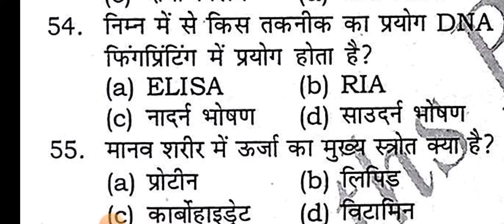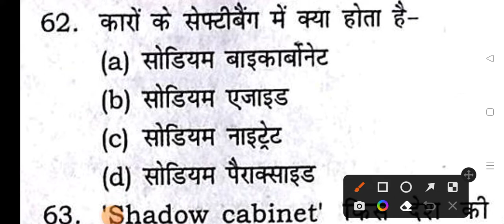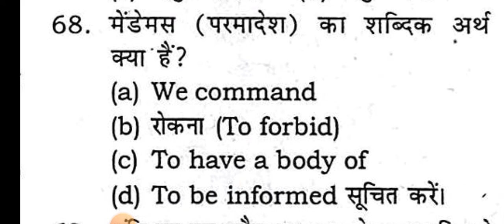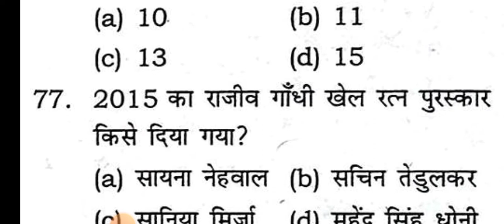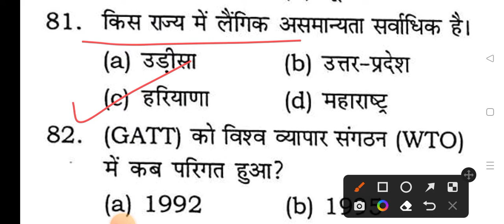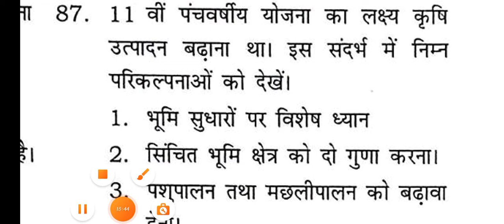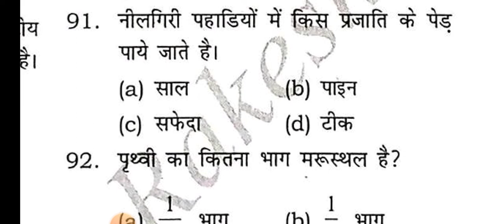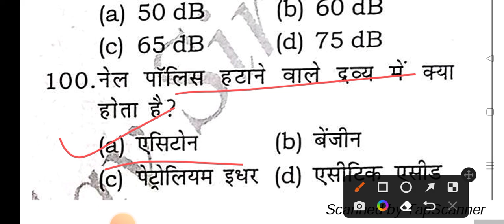SSC Practice set 12 || Previous year solved Papers || July 1, 2022 GK Update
For pdf and more updates
Facebook- GS with Kailash Sir

प्रमुख आयोग/समिति (commission and committee) की
लिस्ट दी गई है. ये भी जानेंगे कि इन committees/commissions के recommendations क्या थे.

IMPORTANT COMMISSION/COMMITTEE
संविधान की प्रारूप समिति
(अध्यक्ष – डॉ. बी.आर. अम्बेडकर – संविधान को लिपिबद्ध करना)

सरदार स्वर्ण सिंह समिति (1976)
संवैधानिक सुधार (मूल कर्तव्यों के समावेश की संस्तुति)

सीतलवाड़ी समिति (1966)
राज्यों को अधिक स्वायत्तता प्रदान की संस्तुति

राजमन्नार समिति (तमिलनाडु सरकार, 1969)
अवशिष्ट विषय या तो समाप्त कर देने काही अथवा राज्यों को दिए जाने चाहिए.
अन्तर्राज्यीय परिषद् का गठन किया जाना चाहिए.
अखिल भारतीय सेवाओं को समाप्त किया जाना चाहिए.
सरकारिया आयोग (केंद्र-राज्य सम्बन्ध, 1983)
अंतर्राज्यीय परिषद् का गठन होना चाहिए.
निगम कर का राज्यों के साथ बँटवारा
अखिल भारतीय सेवाओं को सशक्त बनाना
राज्यपाल को नियुक्त करने से पहले मुख्यमंत्री की सलाह
दर आयोग (एस.के. दर, 1947-48)
राज्यों का पुनर्गठन मात्र भाषा के आधार पर नहीं होना चाहिए.

जे.वी.पी. समिति (जवाहरलाल नेहरु, बल्लभभाई पटेल, पट्टाभिसीतारमैया 1948)
राज्यों के पुनर्गठन में देश की सुरक्षा, एकता और आर्थिक समृद्धि को ध्यान में रखा जाना चाहिए.

राज्य पुनर्गठन आयोग (सैयद फजल अली, ह्रदयनाथ कुजरू, के.एम. पणिक्कर, 1956)
राज्यों के पुनर्गठन के लिए भाषा के आधार को स्वीकार राज्य पुनर्गठन अधिनियम बनाया गया.

लोक लेखा समिति (22 सदस्य : 15 लोक सभा + 7 राज्य सभा)
भारत सरकार के लोक लेखे और नियंत्रक महालेखाकार के प्रतिवेदन का निरीक्षण करती है.
अपव्यय को रोकने के लिए यह सुनिश्चित करती है कि लोक-धन संसद के निर्णयों के अनुसार ही खर्च किया जाए.
प्राक्कलन समिति (30 सदस्य लोक सभा)
प्रशासनिक दक्षता और मितव्ययता बढ़ाने के सम्बन्ध में वैकल्पिक नीतियों का सुझाव देना.
प्राक्कलन की सीमा में ही धन निकाला जाए, इसका परीक्षण करना.
कोठारी आयोग (डी.एस. कोठारी, 1976)
भारतीय उच्च सिविल सर्विसेज में परीक्षा और भारती संबंधी नीतियाँ और विधि

नियोगी समिति (के.सी. नियोगी, 1946)
आर्थिक नियोजन के लिए मंत्रिपरिषद के प्रति उत्तरदायी संगठन की सिफारिश.

बलवंत राय मेहता समिति (1956-57)
त्रिस्तरीय पंचायती राज संस्थाओं के गठन की संस्तुति.

अशोक मेहता समिति (1977-78)
द्विस्तरीय पंचायती राज संस्थाओं की संस्तुति

अशोक मेहता समिति
संसद की प्रमुख स्थायी समितियाँ
woman_education
आधुनिक भारतीय शिक्षा का विकास, Development of Modern Indian Education

sansad_parliament
संसद की प्रमुख स्थायी समितियाँ (Standing Committees)
सरोगेसी (विनियमन) विधेयक 2016 के प्रावधान, लाभ एवं चिंताएँ
दहेज उत्पीड़न कानून
उच्च शिक्षा आयोग (विश्वविद्यालय अनुदान आयोग अधिनियम निरसन विधेयक, 2018)
E-Way Bill क्या है? यह कैसे Generate किया जा सकता है?
नागरिकता संशोधन विधेयक
प्रमुख आयोग और समिति
 मुगल साम्राज्य के पतन के कारण – Causes of the Decline of Mughal Empire
औद्योगिक क्रांति – Industrial Revolution in Hindi
प्रधानमंत्री के कार्य और अधिकार : Prime Minister in Hindi
 बुद्ध के उपदेश – Teachings of Buddha in Hindi
 पंचशील समझौता क्या है? Panchsheel Treaty in Hindi

SSC General Awareness questions and answers
UPSSSC Lekhpal Questions and Answers

भारत के प्रमुख संस्थान एवं उनके मुख्यालय निम्नलिखित है –
भारतीय कृषि अनुसंधान संस्थान नई दिल्ली
केन्द्रीय गन्ना अनुसंधान संस्थान कोयंबटूर
केन्द्रीय तम्बाकू अनुसंधान संस्थान राजमुंदरी
डीजल लोकोमोटिव वक्रस वाराणसी
केन्द्रीय सड़क अनुसंधान संस्थान नई दिल्ली
केन्द्रीय ट्रैक्टर संस्थान नई दिल्ली
केन्द्रीय वनस्पति अनुसंधान संस्थान लखनऊ
भारतीय रासायनिक अनुसंधान संस्थान कोलकाता
उच्च अक्षांश अनुसंधान प्रयोगशाला गुलमर्ग
केन्द्रीय पर्यावरण इंजीनियरिंग अनुसंधान संस्थान नागपुर
औषधीय विष विज्ञान अनुसंधान संस्थान लखनऊ
कोशिकीय तथा आणविक जीव विज्ञान केंद्र हैदराबाद
भारतीय पुरातात्विक सर्वेक्षण विभाग कोलकाता
सेंटर फॉर डीएनए फिंगरप्रिंटिंग एंड डायग्नोस्टिक्स हैदराबाद
राष्ट्रीय मस्तिस्क अनुसंधान केन्द्र गुडगांव
भारत इलेक्ट्रॉनिक लिमिटेड जलाहली
केन्द्रीय चावल अनुसंधान संस्थान कटक
भारतीय दलहन शोध संस्थान कानपुर
केन्द्रीय जल एवं विद्युत अनुसंधान संस्थान खंड कावसला
केन्द्रीय जुट प्रौद्योगिकी अनुसंधान संस्थान कोलकाता

Motivational lines by Kailash sir
Making mistakes is better than Faking perfection..